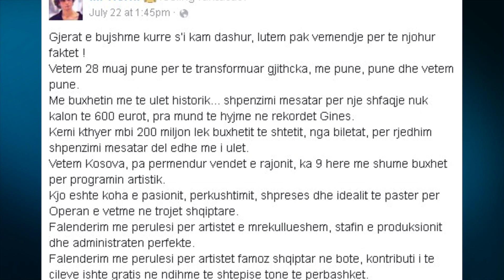Report TV - Jep dorëheqjen Drejtori i Teatrit të Operas dhe Baletit, Ilir Kerni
Jep dorëheqjen Drejtori i Teatrit Kombëtar të Operas dhe Baletit, Ilir Kerni. Burime për Shqiptarja.com konfirmojnë se Ilir Kerni e ka paraqitur dorëheqjen sot në orën 14:00 në Ministrinë e Kulturës.

Edhe pse akoma nuk dihet arsyeja e dorëheqjes, mësohet se shkak është bërë buxheti i ulët për TKOB dhe konfliktet me vartësit e tij dhe me zyrtarë në Ministrisë e Kulturës.

Të njëjtat burime theksojnë se kohët e fundit Ilir Kerni ka pasur debate me Drejtoreshën Artistike të Teatrit Kombëtar të Operas dhe Baletit, Abiguela Voshtina.

Ndërsa vetëm një javë më parë (22 korrik) përmes një statusi në rrjetin social Facebook, Ilir Kerni paralajmëroi largimin, pasi ka shprehur pakënaqësi me buxhetin e akorduar për institucionin që ai drejtonte  "Me buxhetin më të ulët historik... shpenzimi mesatar për një shfaqje nuk kalon të 600 eurot, pra mund të hyjmë në rekordet Gines.

Vetëm Kosova, pa përmendur vendet e rajonit, ka 9 herë më shumë buxhet për programin artistik.Kemi kthyer mbi 200 milionë lekë buxhetit të shtetit, nga biletat, për rrjedhim shpenzimi mesatar del edhe më i ulët.

 Vetëm 28 muaj punë për të transformuar gjithcka, me punë, punë dhe vetëm punë"deklaronte ai dhe 8 ditë më pas paraqiti dorëheqjen zyrtare.

Ilir Kerni u emërua Drejtori i Teatrit Kombëtar të Operas dhe Baletit në 30 tetor të vitit 2013 menjëherë pas ardhjes në pushtet të Partisë Socialiste.

Ilir Kerni është një nga mjeshtrit më të shquar të baletit shqiptar. Nga 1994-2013 ka qenë primo-balerin i Teatrit Kombëtar të Zagrebit, dhe për punë mjaft cilësore është dekoruar disa herë, si çmimi “Oskar Ormosh” dhe “Çmimi më i lartë në Kroaci” në 2002 për rolin e Mefistofelit në baletin “Fausti”, si roli më i mirë,

Në vitin 2005 iu besua detyra e baletmaestrit të trupës së Teatrit Kombëtar të Zagrebit. Gjatë karrierës së tij si balerin ka interpretuar me dhjetëra role të spikatura.